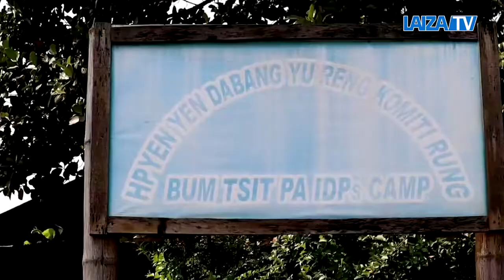Bumtsit Hpyen Yen Dabang Kaw Dinghku Kata Myu Shayi Ni Hpe Hkum Du Ta Du Manghkang Jahkring hkring B